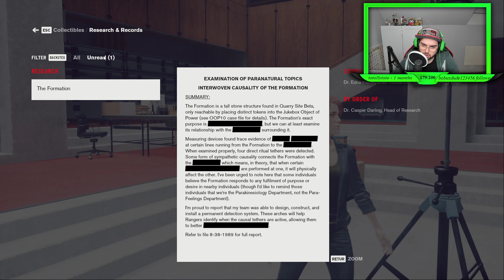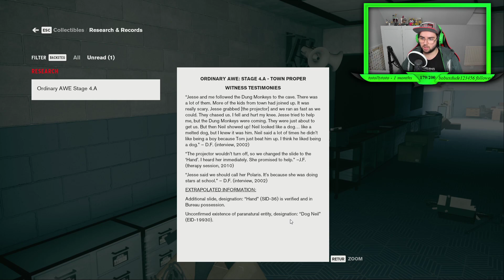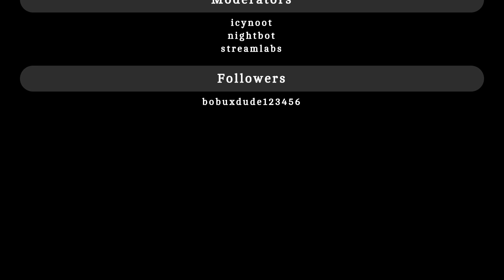SO MANY SIDEQUESTS - Control #5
SO like, do you wanna chill with the Side missions game?

If you enjoyed the video then consider leaving a like and subscribe to my channel for more content of this sort. if there's something I could improve then please leave a comment.